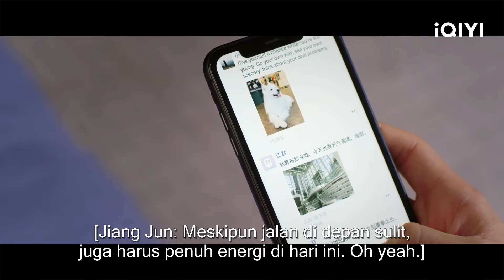Bai Lu : Hari yang penuh energi☀| Love is Sweet | CLIP | EP3 | iQIYI Indonesia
【Deskripsi】
“Hubungan murni” Jiang Jun dan Yuan Shuai, dia malah jatuh cinta dengan orang lain. Setelah bertahun-tahun, kedua orang ini ternyata bertemu di dunia bisnis. Dia adalah elite perbankan investasi, sedangkan dia adalah pemula yang punya banyak trik. Siapa yang pernah menyangka kakak “Kuda Bambu” yang melindunginya sejak kecil menjadi atasannya? Bibit cinta diam-diam di dalam hati dua orang ini akan menjadi hubungan cinta yang seperti apa?